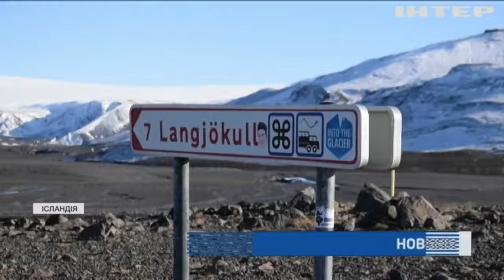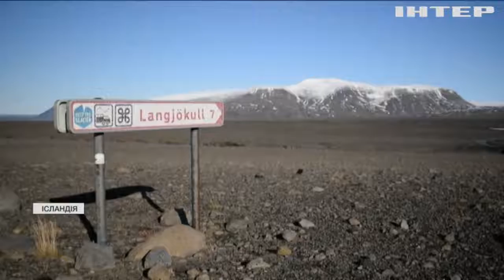В Ісландії туристам пропонують незвичайну екскурсію льодовиком